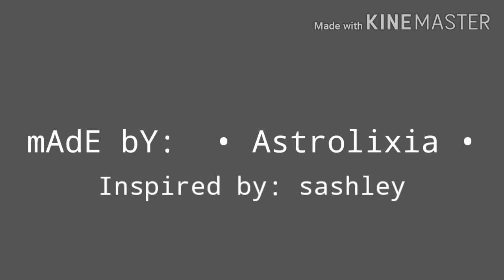Gambino Meme||Gacha Club||A lil 13+||Inspired by sashley